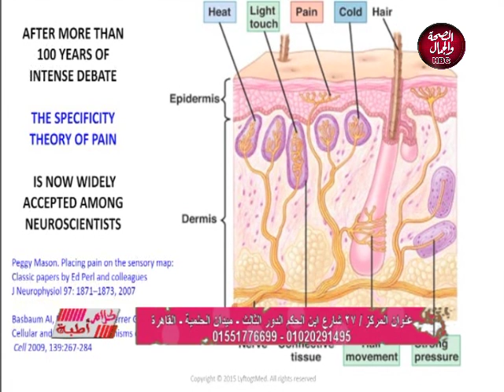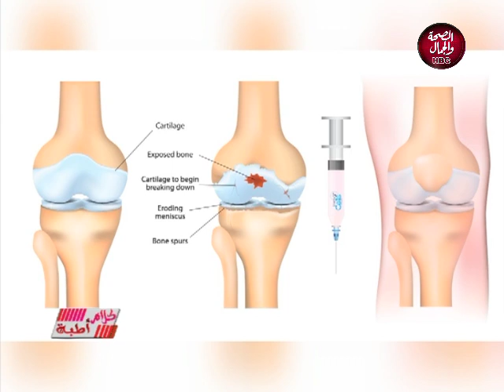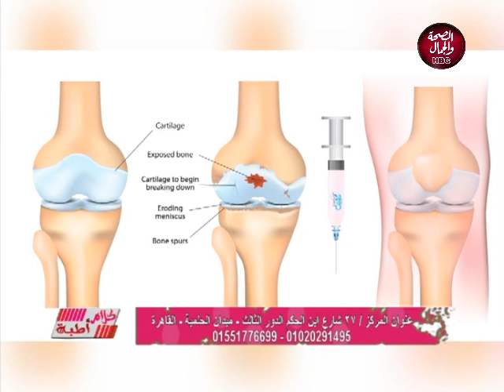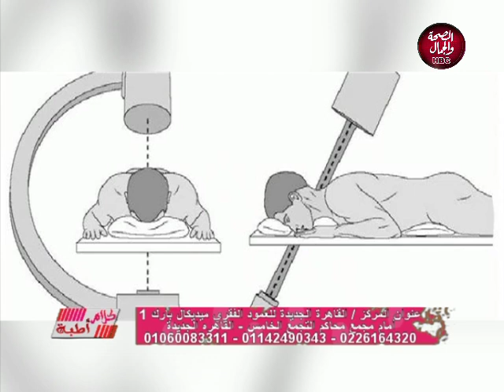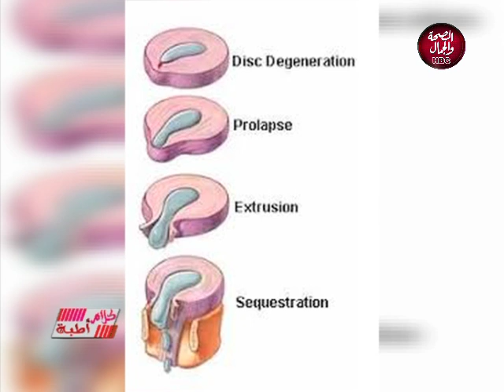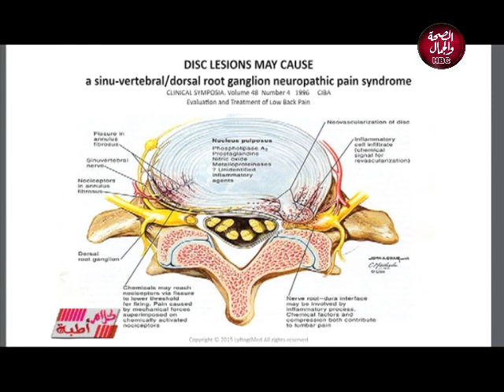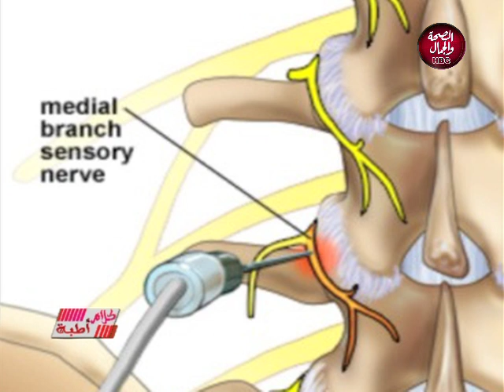كلام اطبة | ما لا تعرفه عن علاج الالم التداخلي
تقديم | نورهان لايق و هاجر حمدي
و في ضيافتهم | د/ عمرو سعيد استشاري علاج الام العمود الفقري